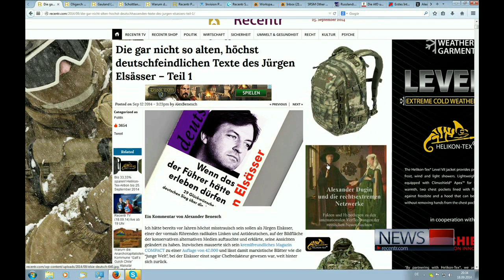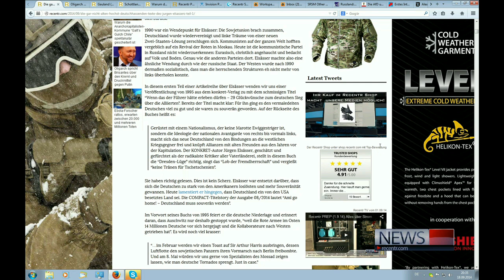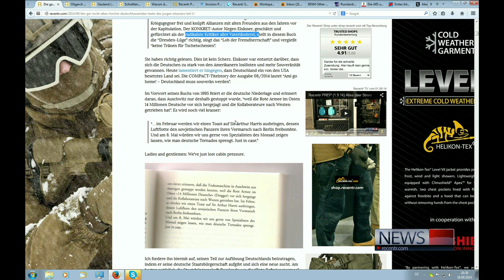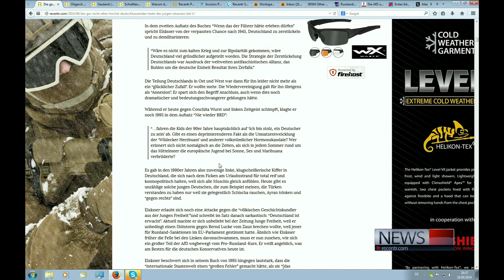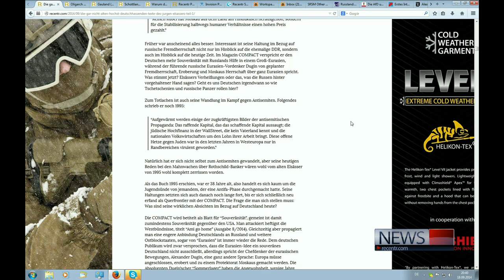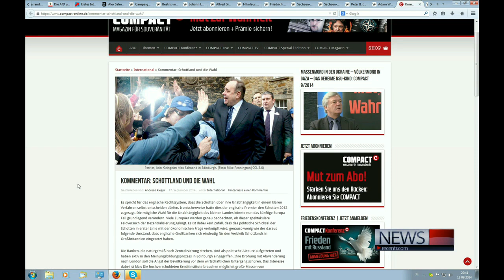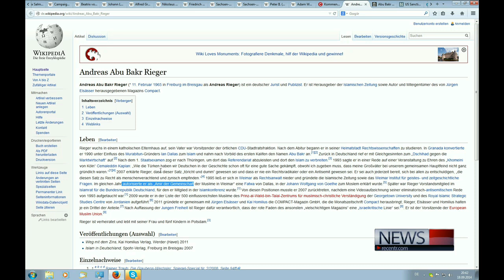Deutschlands Verräter - Jürgen Elsässer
Elsässer, Go Home!
Keine Tränen für Elsässer und keinen Cent für Compact.

Die gar nicht so alten, höchst deutschfeindlichen Texte des Jürgen Elsässer – Teil 1: